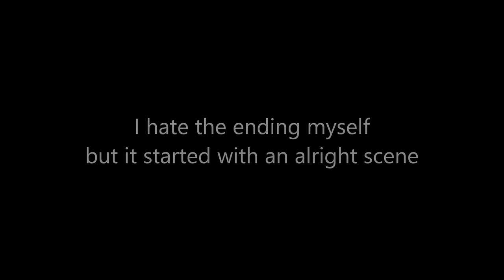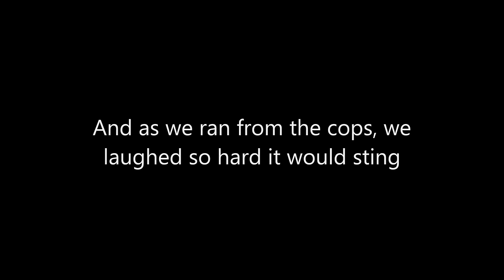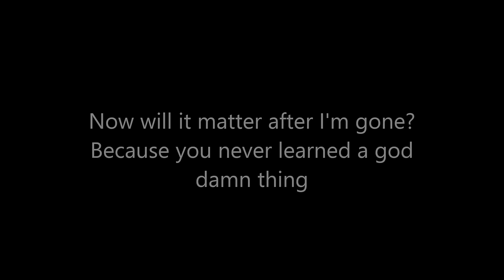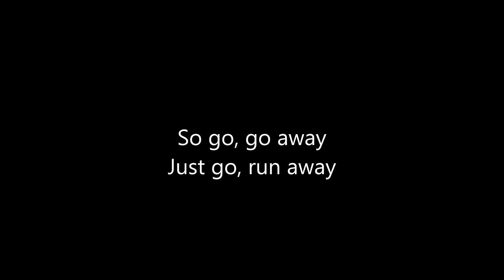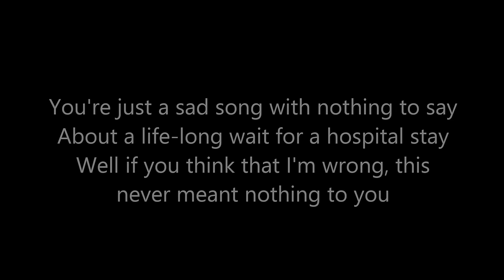Disenchanted - Lyrics - My Chemical Romance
Always loved this song

Song not owns by me
My Chemical Romance owns all rights to this song and lyrics.